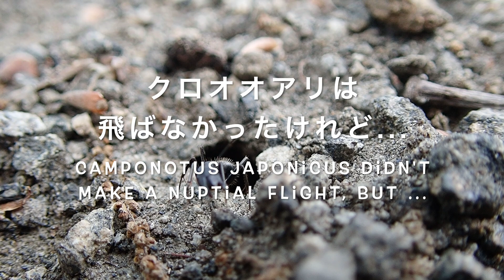【アリ観察】アリ愛好家の最高の一日 vol.4 〜 A wonderful day for Ant lover 〜◆【Ant keeping / Ant watching】◆ 【アリの種類】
休日にアリ観察に出掛け、様々なアリ達をカメラに収めました。
今回はアメイロアリの結婚飛行も見られました。
開けた場所、森の中、様々な場所で表情を変えるアリ達の姿を見られる１日はアリ愛好家にとって最高の１日です。